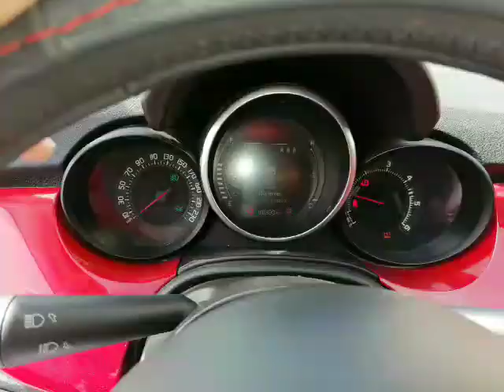سيارة للبيع,سيارة مستعملة,سيارات للبيع,بيع وشراء السيارات,سوق السيارات,سوق السيارات والمعلومات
M 2016 1 ✋
40 000 kh 2L... Diesel